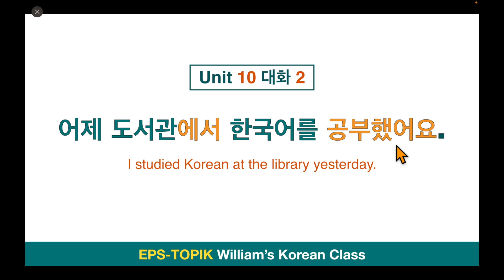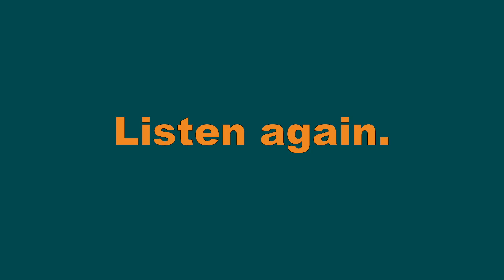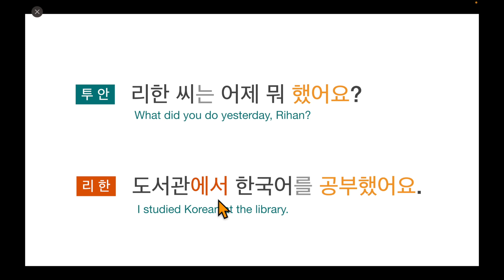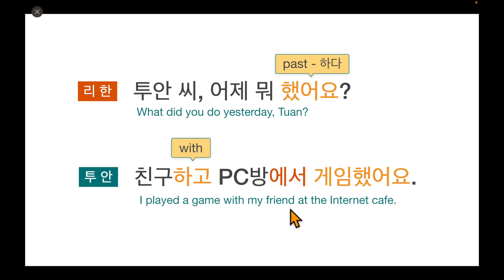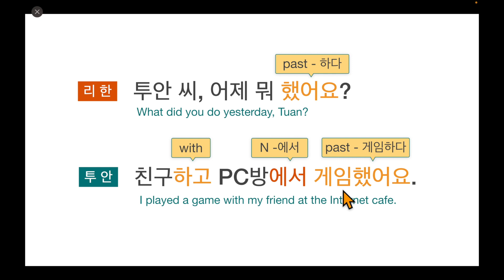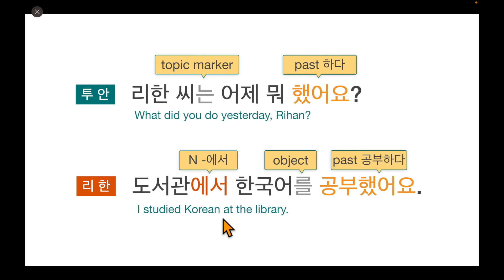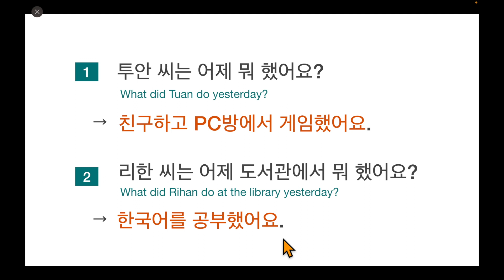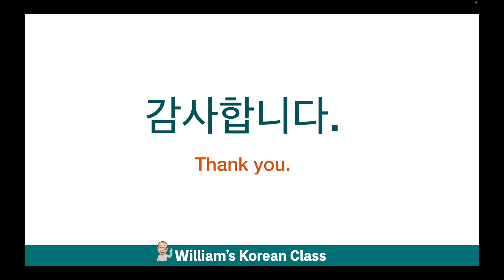EPS-TOPIK Unit 10 Part 2 Conversation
Welcome to our Korean class!
In this video, we'll delve into EPS-TOPIK Unit 10 Part 2 and focus on the conversation. You'll learn how to express past actions and experiences. Listen carefully to the dialogue, and grasp the key phrases to talk about what you did in the past. Enhance your Korean language skills and gain confidence in expressing your past activities.
Get ready to learn, practice, and have fun! Let's get started!